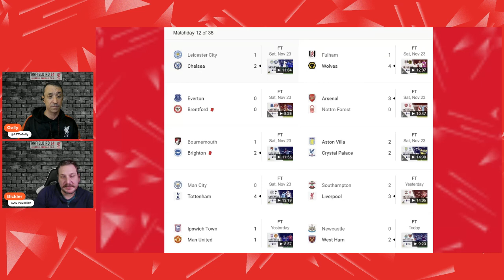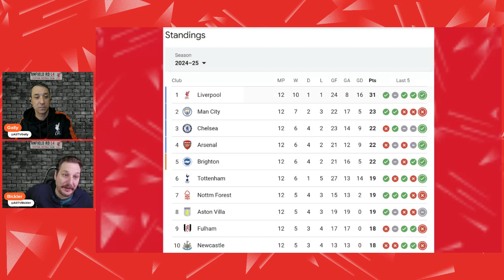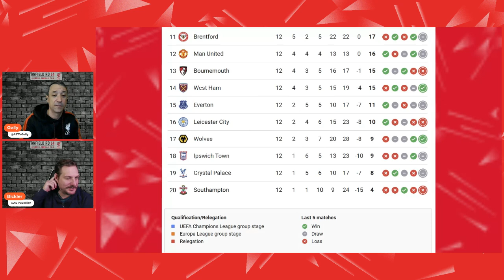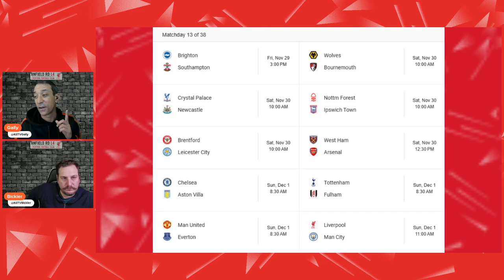AS TV EPL Show Match Week 12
Gally & Bickler talk EPL news and what is happening around the league.

VAR - Week in Review - Robertson Penalty? Ndidi Red? Handball on Saints?
Manchester City, is this just a wobble or signs of something bigger?
Around the Grounds for Match Week 12 & a look at the Table after 12 weeks!